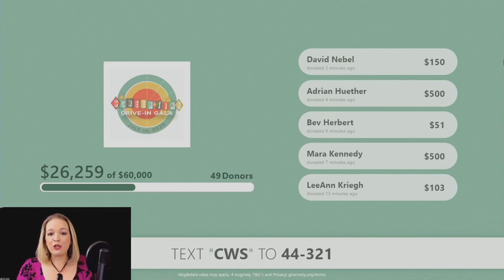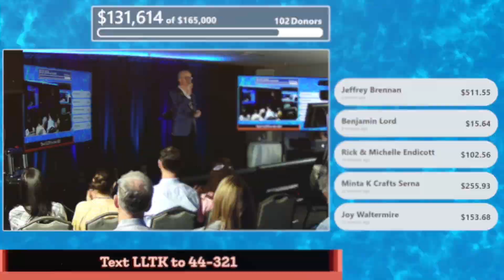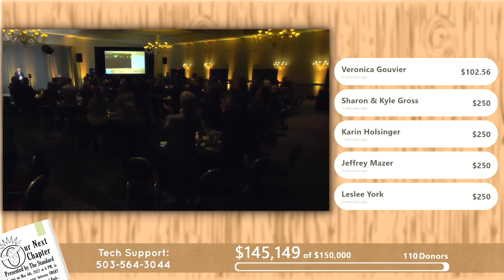3 Types of Hybrid Events - Screening, Ballroom and In-Studio Audience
There are many unique ways to have a hybrid event. In this video, you'll see examples of 3 types of hybrid events:

- Screening
- In-studio audience
- Ballroom

You'll see multiple clips from each hybrid event type, so we hope it gets you inspired to plan your own hybrid event.